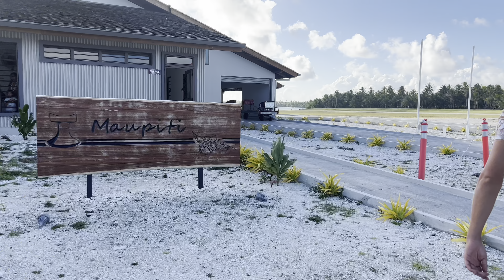Maupiti - 3 jours fantastiques, dans la tradtition polynésienne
Merci à Terava et Jeffry pour leur accueil et leur partage.